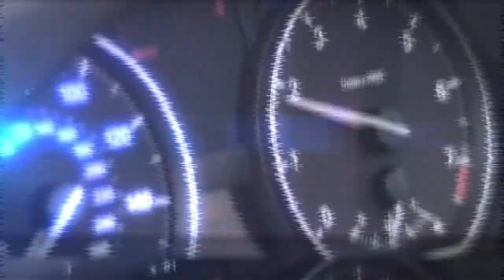Ep2: 5th Annual Run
Episode 2: Jinetes El Paso
5th Annual Run